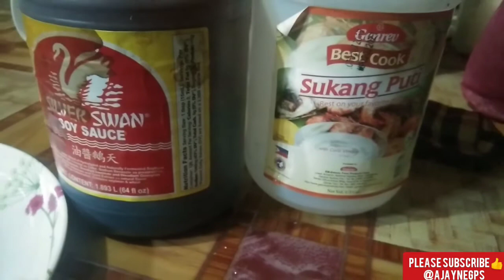ROLL CUCUMBER SALAD WITH SAUCE | SIMPLE INGREDIENTS | Ajayne GPS 💕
Hello Everyone!